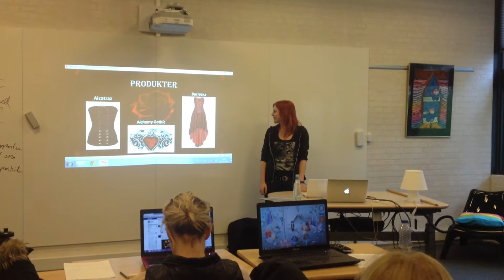2013 ide, Maria S